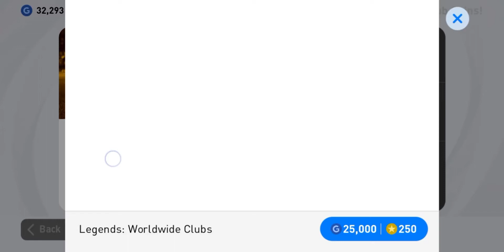LEGENDARY PLAYER SIGNED 🔥🔥 | H. NAKATA 🌪️